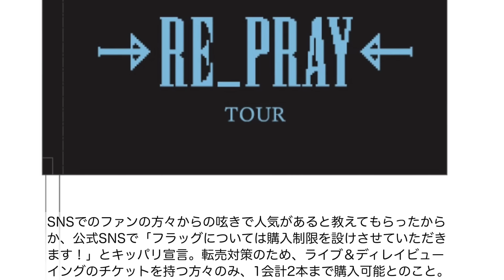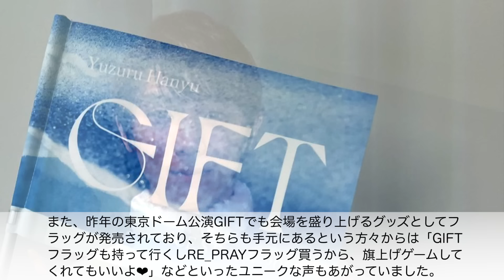【RE_PRAY横浜】「祝チケ完売‼︎」羽生さん推しの喜び＆後発フラッグの飛び交う噂…⁉︎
羽生結弦さんによる、渾身のRE_PRAY横浜公演が間近に迫った2月15日！埼玉・佐賀に続き、今公演もチケット完売に喜びを味わいながら、ライブ&ディレイビューイングの方々しか購入できないというフラッグについての噂が…！

★ブログ！

★アンケート！